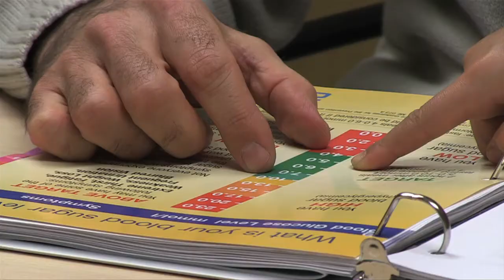Diabetes Discovery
Your donations help fund the vital medical research that takes place here at Children's Hospital.  And one of those research labs is focused on diabetes, which affects one in every 400 BC kids.

Only research can produce the discoveries that will give kids their best chance against the lifelong effects of diabetes.
We recruited one of Children's Hospital's patients to act as a junior reporter and find out more about diabetes research and care.  Here's 15 year old Aidan Chin with the story.